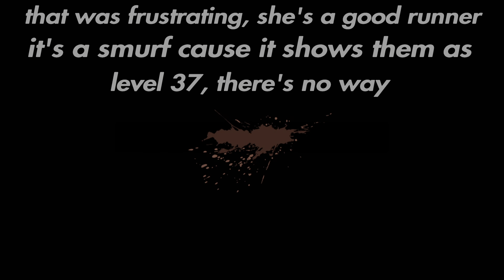Roy Match - not my best performance